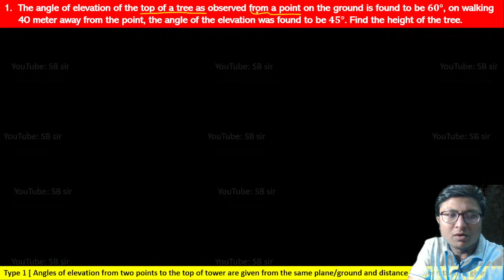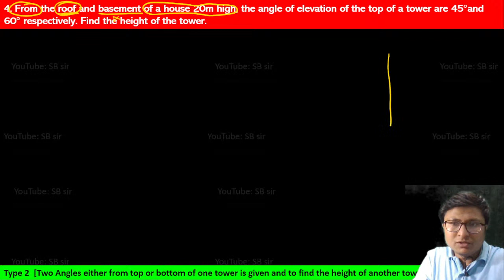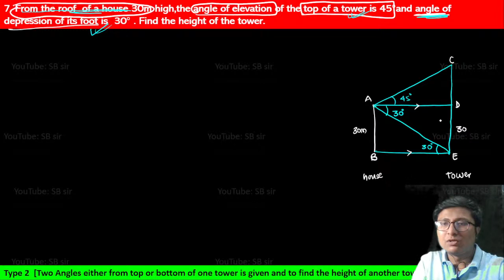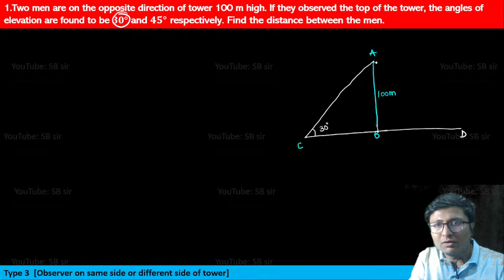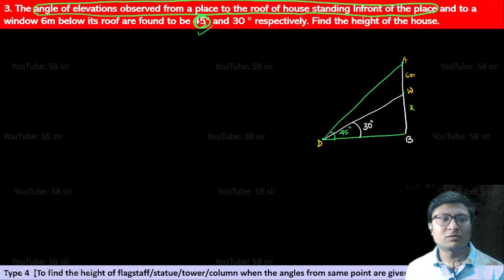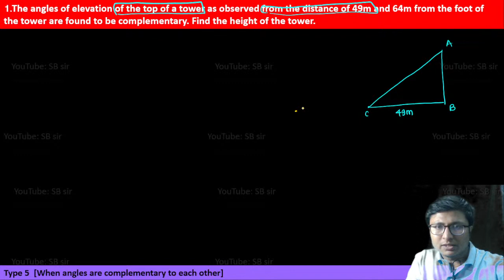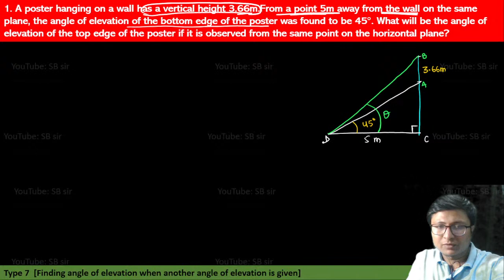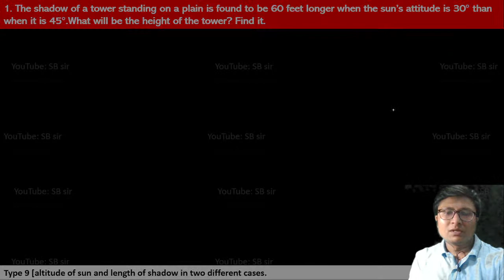Height and distance|| class 10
Dear students I have discussed the figure of almost all types of questions asked on SEE/SLC exam. I will discuss the complete solution if you want it. Please give feedback for further improvement.

TIME STAMPS:

0:00 intro music
4:44 Intro about Height and Distance
5:30 Qtns no.1 (type 1)
14:49 qtns 2 (type 2)
18:49 qtns 3(type 2)
23:16 qtns 4(type 2)
27:06 qtns 5(type 2)
32:21 qtns 6 (type 2)
38:24 qtns 7(type 2)
42:13 qtns 8 (type 2)
47:14 qtns 9(type 2)
52:58 qtns 10( type 2)
56:42 qtns 1(type 3)
1:00:06 qtns 2 (type 3)
1:03:15  live interaction with students
1:03:54 qtns 1 (type 4)
1:07:12 Live interaction with students ( updating about upcoming Schedule of live youtube session)
1:08:10 qtns 2( type 4)
1:10:34 qtns 3(type 4)
1:15:07 live interaction with students(explaining b  usy schedule)
1:15:44 qtns 5( type 4)
1:20:55 qtns 6 (type 4)
1:27:06 live interaction with students
1:27:29 qtns 7(type 4)
1:33:11 qtns 1( type 5)
1:36:13 qtns 2 (type 5)
1:40:27 tips for students
1: 40:56 qtns 1(type 6)
1:44:26 qtns 2(type 6)
1:47:33 qtns 1(type 7)
1:51:52 qtns 2(type7)
1:55:13 qtns 3(type7)
1:59:12 qtns 1(type 8)
2:02:48 qtns 1(type 9)
2:07:02 Signing off

Feel free to spread the word – share the videos with your friends and classmates.